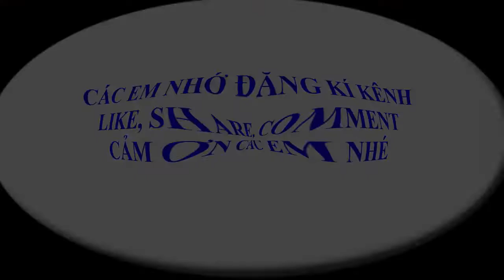Toán học lớp 8 - Sách bài tập - Ôn tập chương 2 - Tiết 2